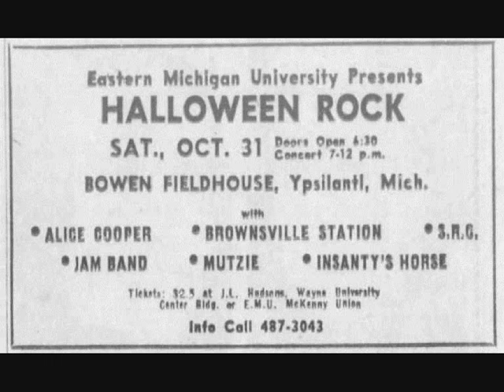MUTZIE . HARD PROG . 1970 US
1 /  HIGHWAY

LP : MUTZIE .LIGHT OF YOUR SHADOW . 1970 SUSSEX RECORDS .USA